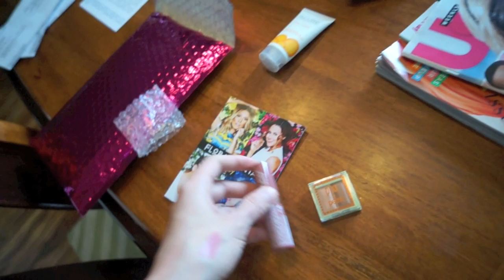LA TRIP AND UNBOXINGS! - 3/18 - 3/22/15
Travis and I got married on July 11th 2009.  We had our beautiful daughter Alaina Charlotte on August 5th 2011 and just added a new member to the family May 9th 2014 named Emery Elizabeth! We are now a family of 4 and we would love to have you along for the journey! Enjoy! :)